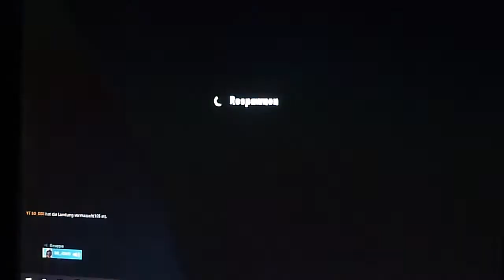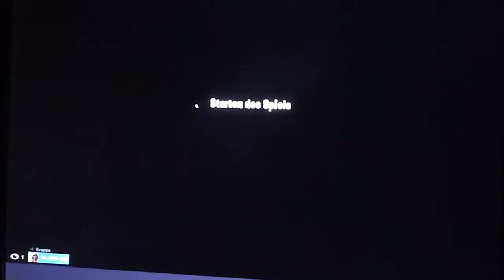Sky Block Edition Fortnite 1 0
Musik von caosflo 44

Mitspieler :
Jar.Gaming
Marcoderso
CPTN Phantom